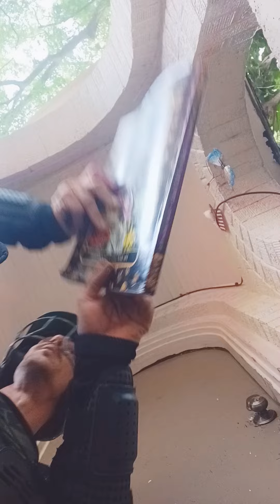Prepping for the Apocalypse S2E4 pt.2 *BONUS SCENE (2/3+)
"Careful What You Ask For..."